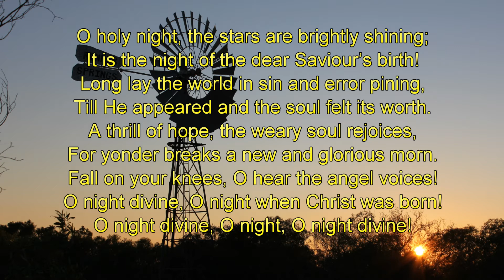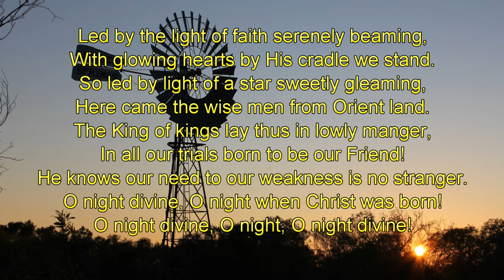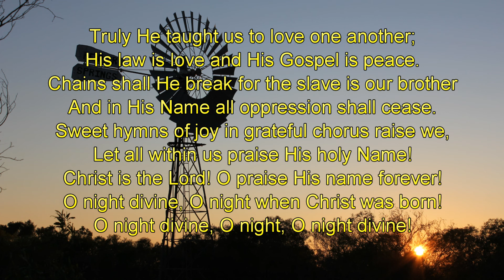O Holy Night-Piano-Christopher Tan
The back ground photos are of Australian Scenery taken on our many trips around Australia. This video and music plus many more can be downloaded

As to the writing of the text, in a real sense, the song was made to order. In 1847, a local Catholic priest approached the mayor of the French town of Roquemaure with a request. The mayor, Placide Cappeau, also a wine merchant in town, was certainly not known for his piety–or even for his church attendance. But he was an amateur poet, and the cleric asked if he would write some verses to be used at Christmas that year.
If the mayor was surprised to be given this assignment, we’re not told. However he set to work, using the account of Jesus’ birth in Luke’s Gospel to guide him. The result was a poem called Cantique de Noel (Hymn of Christmas). Thinking the poem might also work as a song, Cappeau approached a classical composer he knew, Adolphe Charles Adams, who quickly set the words to music.